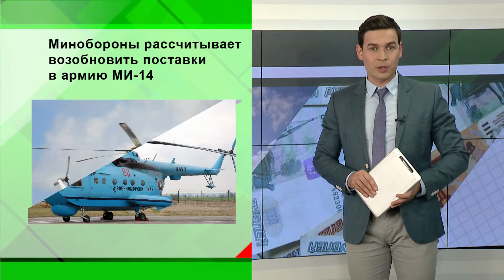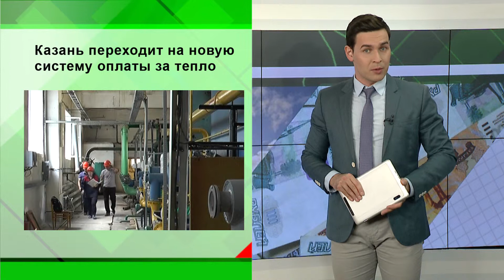Новости Экономики Татарстана - 21.09.15